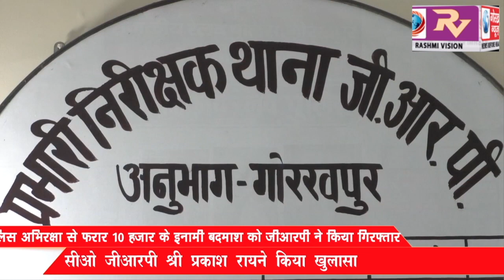पुलिस अभिरक्षा से फरार 10 हजार के इनामी बदमाश को जीआरपी ने किया गिरफ्तार सीओ जीआरपी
पुलिस अभिरक्षा से फरार 10 हजार के इनामी बदमाश को जीआरपी ने किया गिरफ्तार सीओ जीआरपी ने किया खुलासा